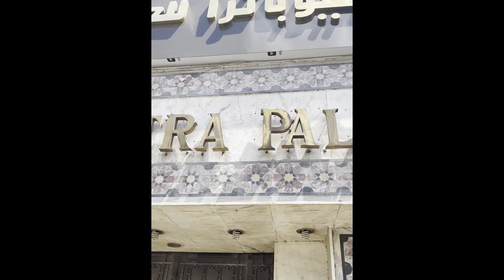Trish Kane | A PART OF HER PAST LIFE HEALING JOURNEY TO EGYPT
Cairo, Egypt known as the "City Victorious".  A city full of life and movement. It is the center of culture, art, and beauty.

Come and Join me as I explore its historical places and be amazed by the true wonders of EGYPT.

Trish Kane, MBA
Entrepreneur
Healer/CEO, HEALERVERSE™️
💜 Interviews with my spiritual & holistic Healerverse friends.
💜 Sharing my spiritual journey and travels.